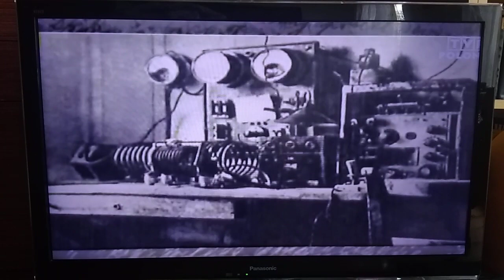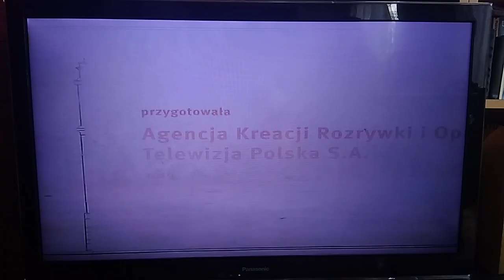T\/P Polonia - Zapowiedzi z 7.04.2019r.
T\/P Polonia - Zapowiedzi z Niedzieli 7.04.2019r.